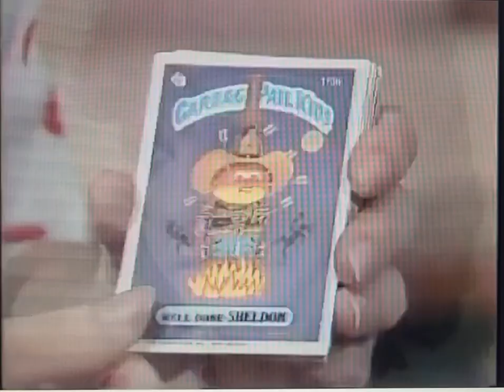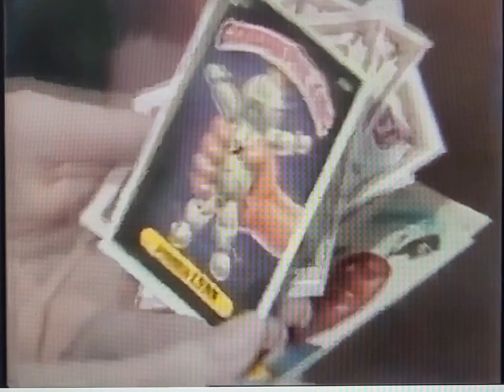NEWS REPORT: 1986 Garbage Pail Kids ANGRY MOMS TRY TO BAN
angry mothers try to ban the cards in 1986